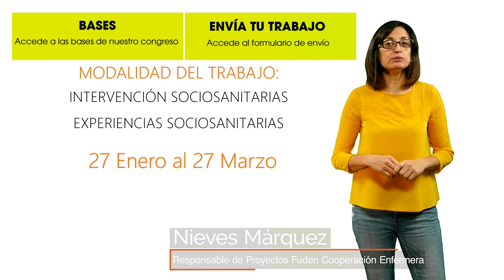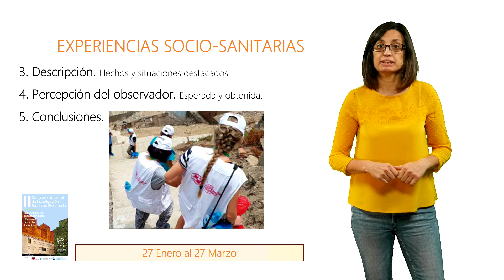Modalidad de trabajo: Sociosanitaria | II Congreso Internacional de Investigación Fuden Enfermería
Nieves Márquez, responsable del área de cooperación enfermera en Fuden nos da las bases requeridas para el envío de trabajos en esta modalidad.